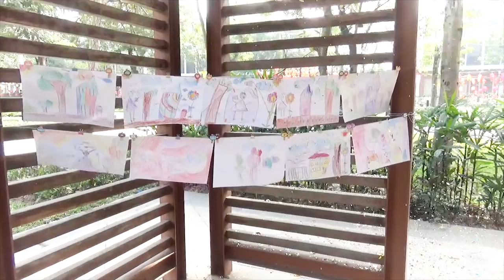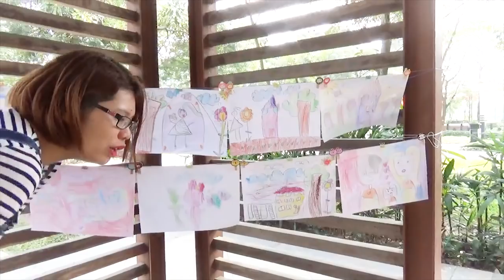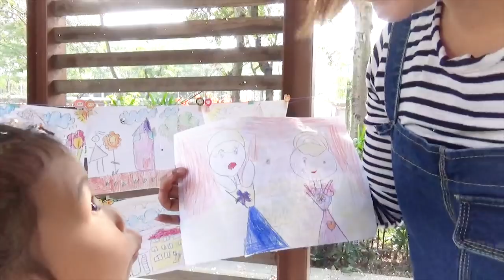Susi Mở Triển Lãm Tranh ❤ Susi kids TV ❤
Hôm nay hai chị em mình làm video triển lãm tranh của mình đấy các bạn, những bức tranh này mình tự tay vẽ đấy. Các bạn xem và nhận xét tranh của mình nhé.